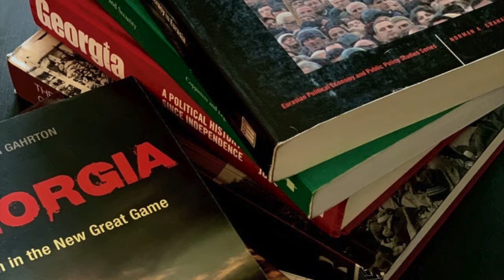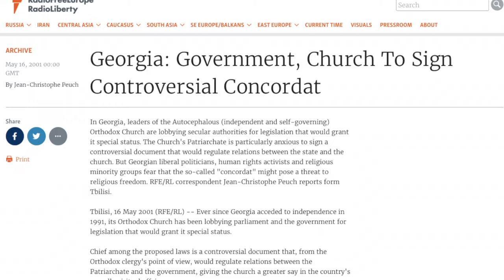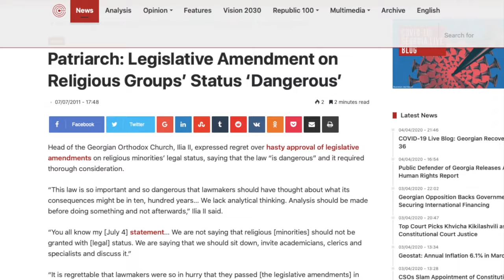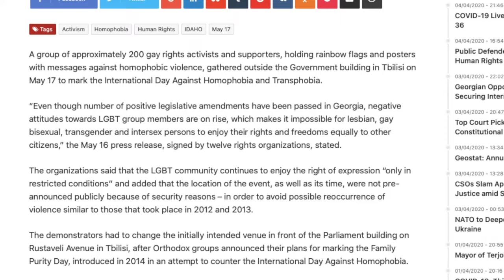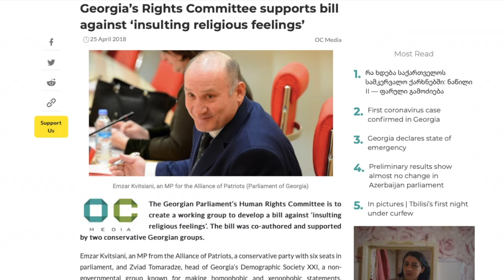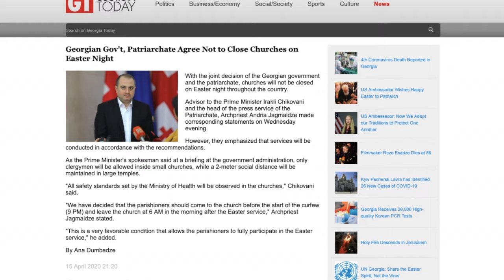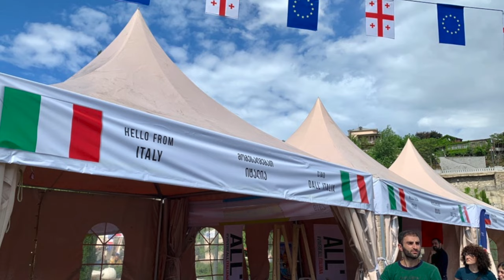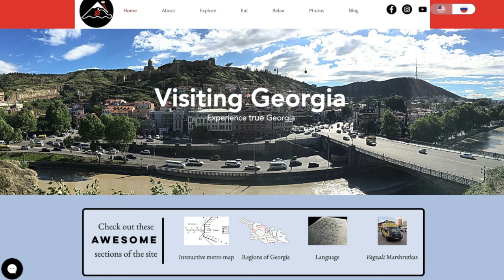Explained: Georgian Orthodox Church vs Georgian State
The GOC and the Georgian state have a complex relationship dating back over 1,500 years. This video discusses the present relationship between the GOC and the Georgian government.

Sources

Legislation

Საქართველოს სახელმწიფოსა და საქართვლოს სამოციქულო ავტოკეფალურ მართლმადიდებელ ეკლესიას შორის კონსტიტუციური შეთანხმების დამტკიცების შესახებ.

Law of Georgia On The Elimination Of All Forms Of Discrimination. Parliament of Georgia.

Interviews

Nino Bolkvadze, Director. Information Center on NATo and EU for Effective Communication. Interviewed by Phillip Oravec. August 2017. Tbilisi.

Academic Literature

Funke, Carolin. The Georgian Orthodox Church and its Involvement in National Politics. The Central Asia-Caucasus ANALYST.

Freeze, Gregory L. Russian Orthodoxy and Politics in the Putin Era. Carnegie Endowment for International Peace.

2018 Report on International Religious Freedom: Georgia. Office of International Religious Freedom. U.S. Department of State.

Vladimer Narsia. Church and Politics or Church in Politics: How does the Georgian Orthodox Church Impact Georgia’s European Integrity Policy? Policy Brief No. 14, Georgian Institute of Politics, May 2018.

Oravec, Phillip; Holland, Edward C. The Georgian Dream? Outcomes From the Summer of Protest, 2018. Demokratizatsiya: The Journal of Post-Soviet Democratization 27: 2 The George Washington University. Baltimore US. 2019. Print.

Thornton, Laura, Turmanidze, Koba. Public Attitudes in Georgia: Results of December 2019 Survey. NDI.

ge/shinagan-saqmeta-saministros-gantskhadeba/13117

News

Patriarch Calls for Calm After Orthodox Groups Thwart Gay Rights Rally.

17 მაისის დღესთან დაკავშირებით არასამთავრობო ორგანიზაციები ერთობლივ განცხადებას აკეთებენ. საერთაშორისო გამჭვირვალობა საქართველო.

Patriarch: Legislative Amendment on Religious Groups’ Status Dangerous. Civil.ge.

Georgian Church Leader: Believers will not Accept Anti-Discrimination Law.

Activists Mark Anti-Homophobia Day, Church Marches for Family Purity. Civil.ge.

Anti-Russian fascist’ rally met by far-right in Tbilisi. OC Media.

Georgian Church demands protection from journalists and condom company. OC Media.

Georgia’s Rights Committee supports bill against ‘insulting religious feelings.’ OC Media.

Georgian condom brand fined ლ500 for ‘unethical’ designs. OC Media.

Georgia’s mighty Orthodox Church. BBC.

Orthodox Church issues strongly worded warning against Tbilisi Pride. Civil.ge.

We will overwhelm you! hate groups tell the police, menacing Tbilisi Pride. Civil.ge.

Hate Groups Out to Disrupt Gay-themed Film Premiere. Civil.ge.

Delegation of Georgian Orthodox Church holding meetings in Brussels. First Channel.

Georgian Parliament Authorizes State of Emergency over Coronavirus. Civil.ge.

Zurabishvili, Tornike. In Georgia, State Bows to Church amid Coronavirus Crisis. Civil.ge.